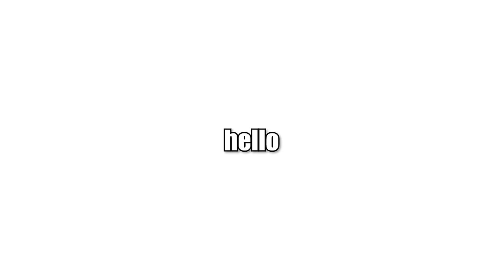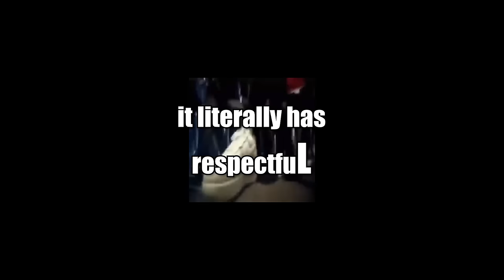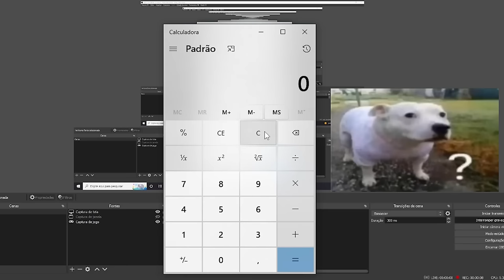Mario Party is War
Hey what's up gamers Sophist here back with more Mario Party mayhem. I was supposed to upload this during my trip to SMASH CON (eyes looking emoji) but I never found an opportunity to upload it and I just got back so here you go.

Speaking of Smash Con... maybe some smashy bros related content in the future (eyes looking emoji  but again). You're all free to enjoy this one on the house (just make sure you watch the youtube ads (money bag emoji).

his video was edited by @Lumpking86 on twitter.

Thank you FootballHead on twitter for making the thumbnail art.

And a big thank you to my current members:

Juice
HarvestMk2
Mr. Unicorn
Xammary
Pycel